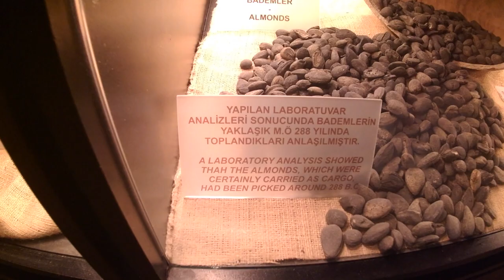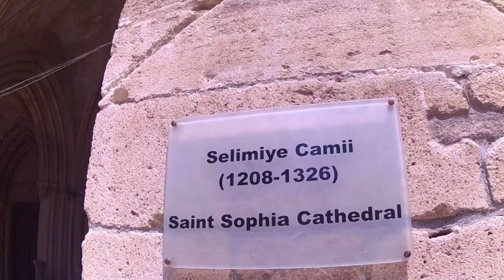Kibris Girne Dipkarpaz Gezisi Travel to CYPRUS (edanindunyasi)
kıbrıs videomuzun ikincisinde kalan tarihi yerlerin hepsini gezdik sanırım.salamis antik kenti de buna dahil.taa zafer burnuna kadar gidip meşhur özgür eşekleri bile gördük.hepsi videomda keyifli seyirler